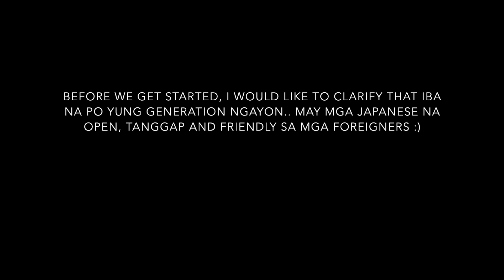KATOTOHANAN SA JAPAN AT SA MGA JAPANESE (MGA DAPAT MALAMAN) FINALE | Rhia Banana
E   X   P   A   N   D   ☟   ☟

The TRUTH about Japan and Japanese. This episode tackled about word of honor, integrity, public transportations, sahod/salary, tsismis, garbage cans and terrorism.

Pwede po kayo mag-start sa isang video ko which is tips/advice and experience ko sa work dito and I provided some links sa info/description box below ng video. May playlist din po ako sa channel ko, "JAPAN" for additional info.

Wag po tayong mawalan ng pag-asa. Magtulungan po tayong lahat para sa pag-angat and asenso. Iboto niyo po ako sa darating na halalan. Maraming salamat po. HAHAHA jk. God bless!

I am always appreciative of you stopping by. See yah! ^^

GOOGLE+: +RhiaBanana

Japanese